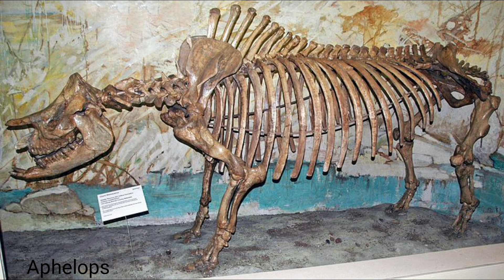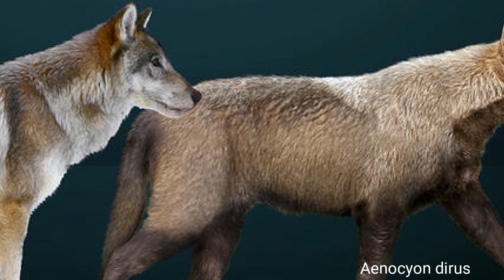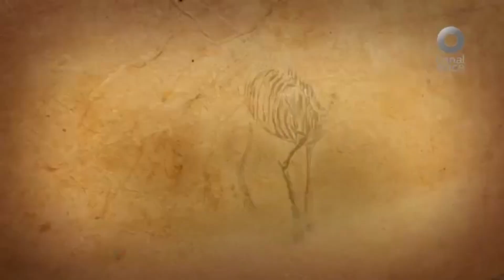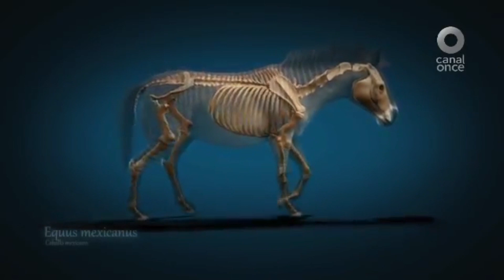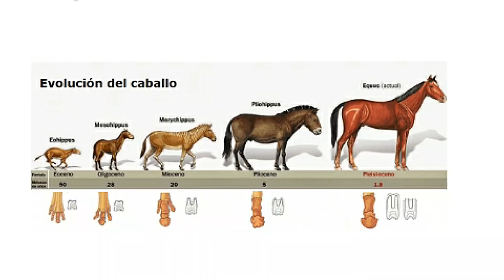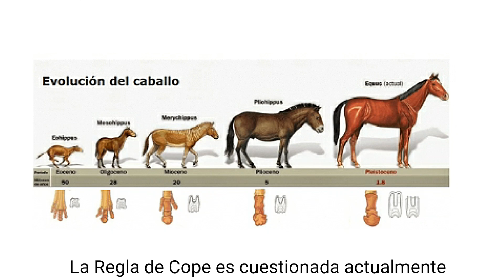🐘 ¿Por qué ya no hay MEGAFAUNA en gran parte del mundo? 🤔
Si te gusta la Historia Antigua y Prehistoria te recomiendo este canal (donde estoy colaborando 😉 b
@Descubriendo la Prehistoria

Salvo en Africa, la megafauna es escasa en todas partes, por qué? 🐘🦏🦛

Basado en los estudios del Dr. Héctor Arita, sobre animales Pleistocénicos.